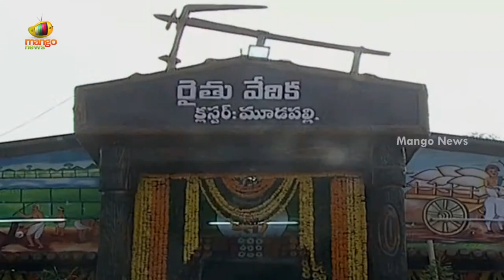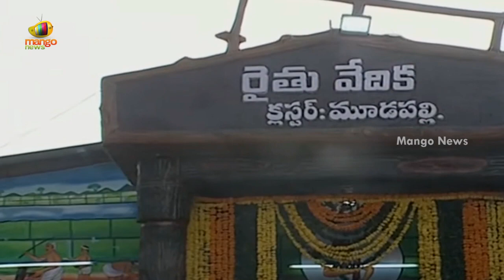Minister KTR Inaugurates Rythu Vedika In Sircilla | CMKCR | Telangana Latest News | Mango News